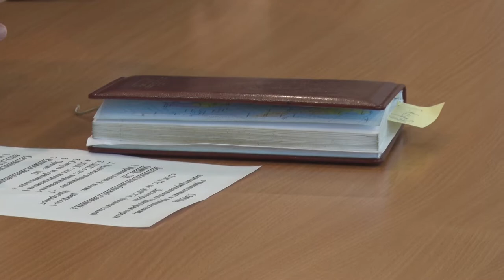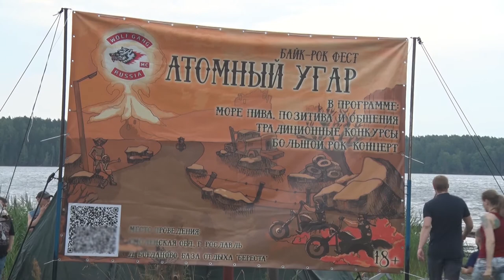Десна-ТВ: Открытая власть от 01.08.2017